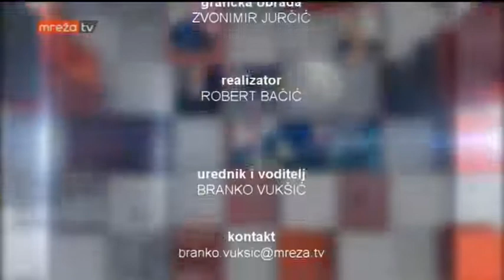VJEŽBANJE DEMOKRACIJE 22.05.2017.